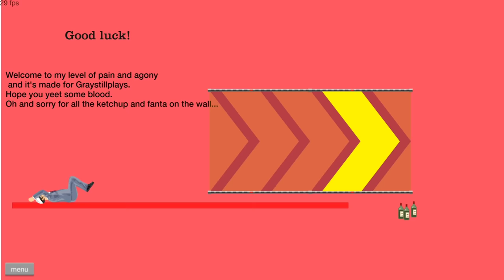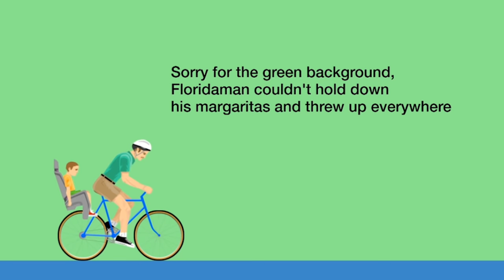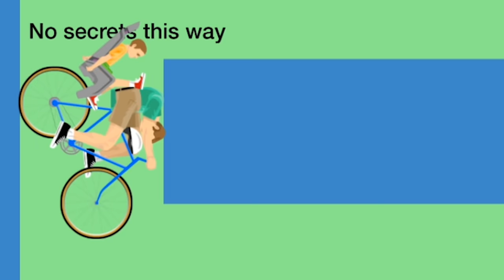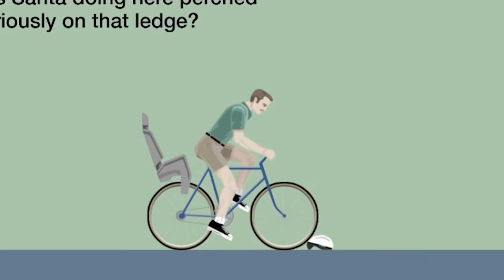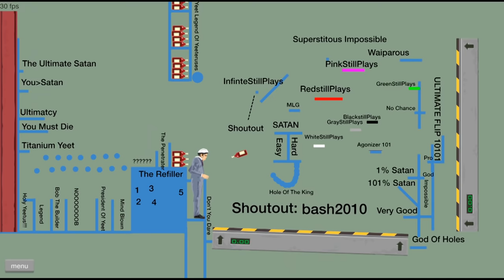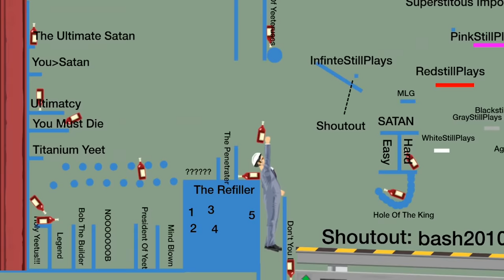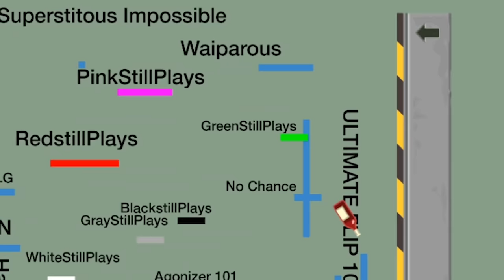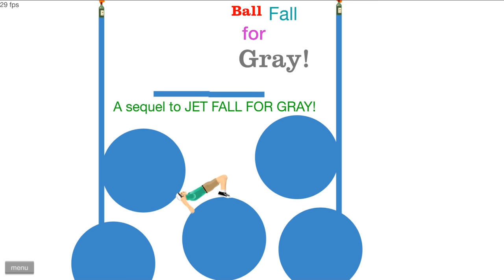Completing the world's hardest spike jump made me lose my faith in humanity